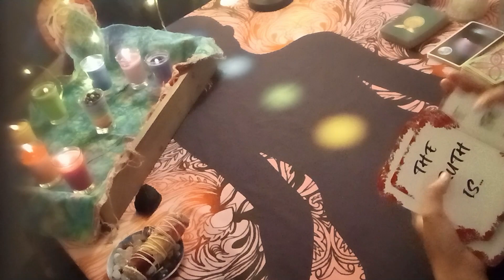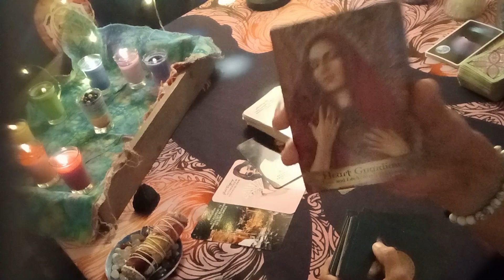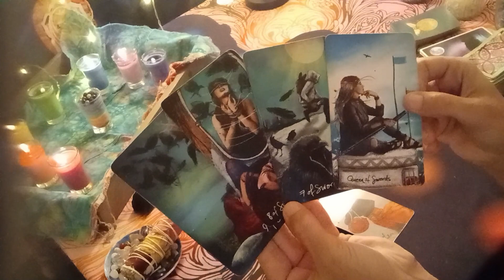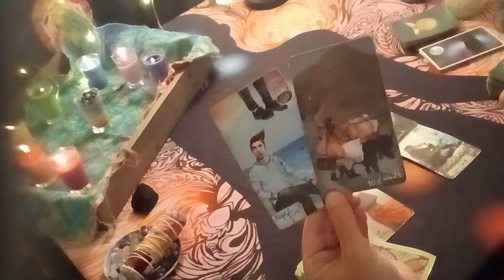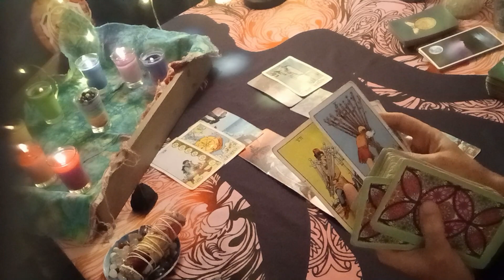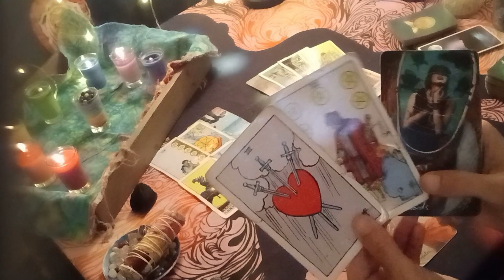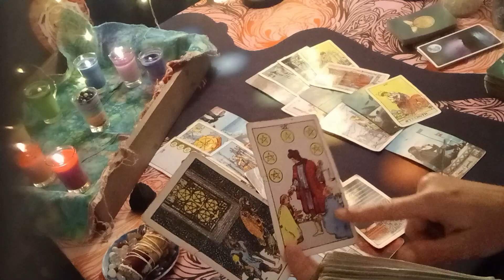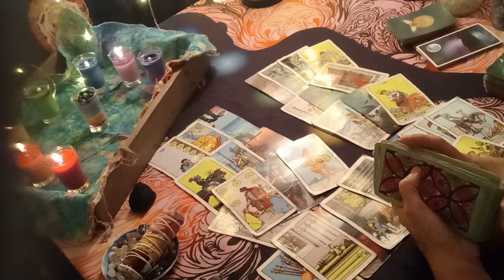Virgo August...The Back And Forth Games Leaves Someone Stressed AF You Don't Trust This..Virgo Tarot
00:00 Intro
06:38 Week 1
08:43 Week 2
10:32 Week 3
12:30 Week 4

DECKS USED
Gilded Tarot: Ciro Marchetti
Everyday Tarot
The Light Seer's: Chris-Anne
Gilded Tarot Royale:  Ciro Marchetti/ Barbara Moore
Mermaid Tarot: Leeza Robertson
Angel Answer Oracle:  Radleigh Valentine